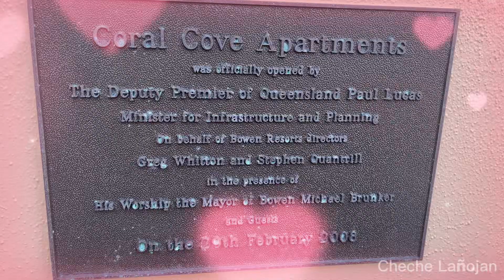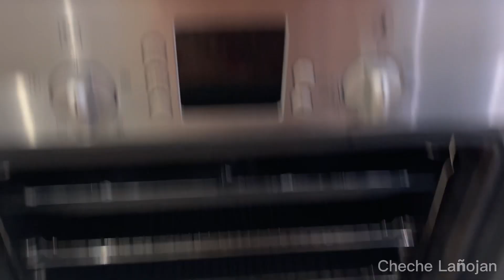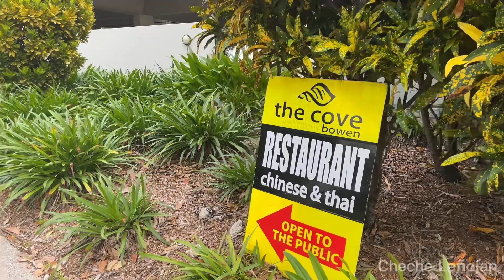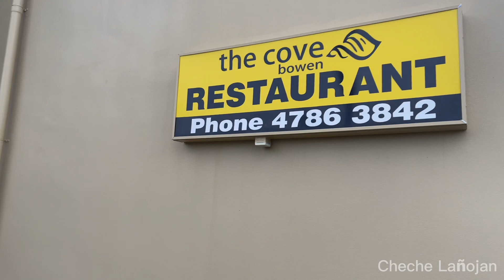Coral Cove Apartment tour, Bowen,Queensland,Australia//Cheche Lañojan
Coral Cove Apartments is located in 2B Horseshoe  Bay Road, Bowen, Queensland, Australia.
If you are looking for accommodation in Bowen, this should be top of your list.  I highly recommend  Coral Cove Apartments.
We went to Bowen to attend my niece wedding.  So there were 5 of us staying in the 3 bedroom apartment.  My husband stumbled upon into the master bedroom and decided to take it for us. It has best ocean views, private balcony, big wardrobe and has its own toilet and bathroom.
The overall apartment is spacious with reasonable price.